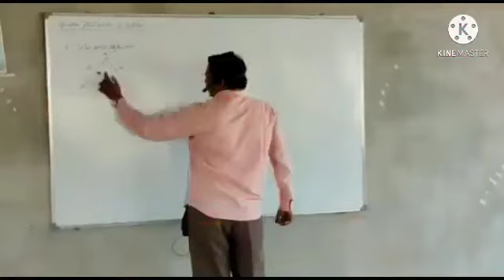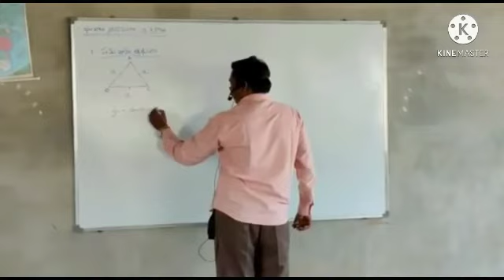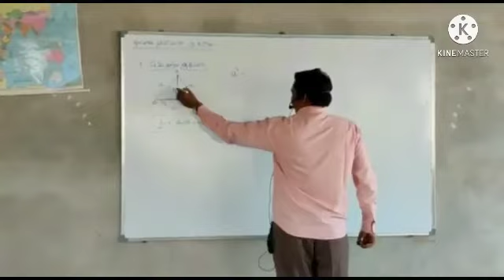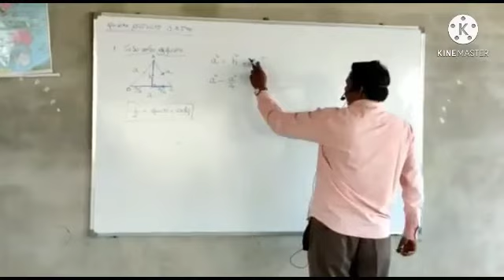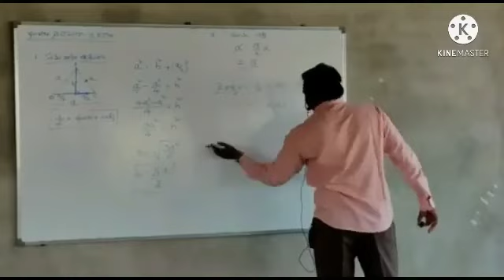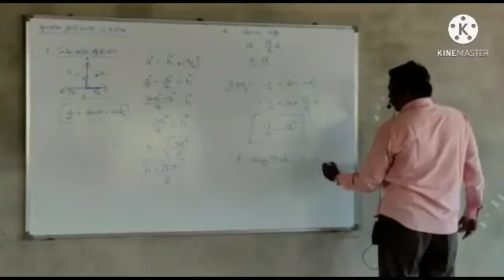AIP కోచింగ్ సెంటర్ తిరువూరు క్లాస్ మ్యాథ్స్ క్లాస్ BY రవికుమార్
AIP కోచింగ్ సెంటర్ తిరువూరు
క్లాస్ మ్యాథ్స్ క్లాస్ BY రవికుమార్